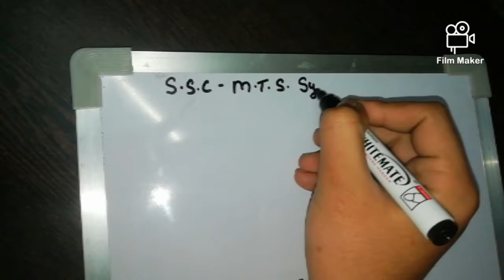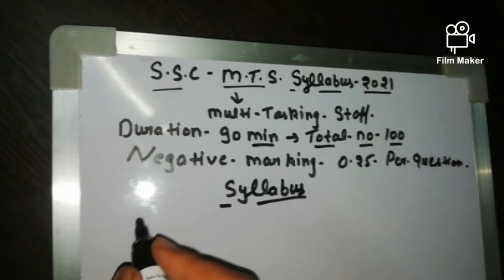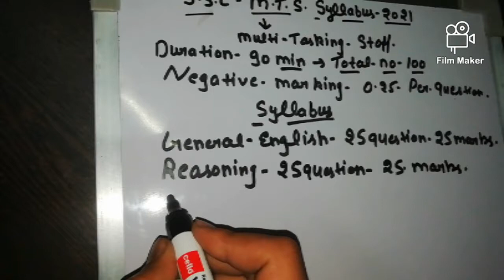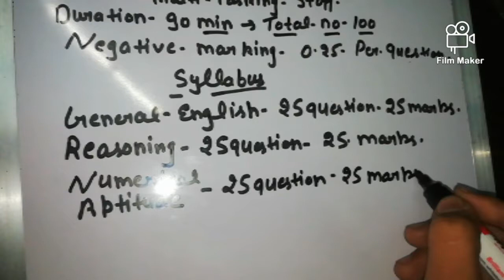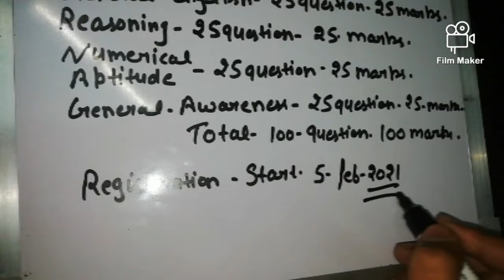SSC MTS SYLLABUS 2021